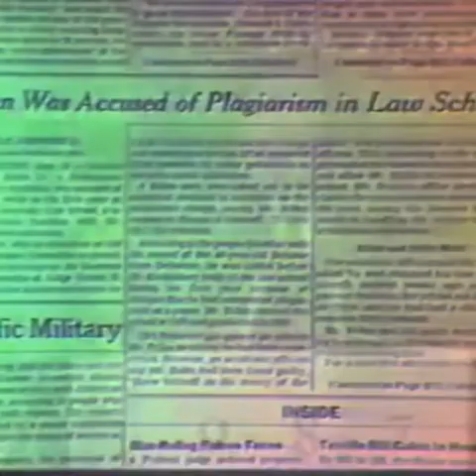Joe Biden: Dishonest, Dumb, Or Both? YOU decide! LOL. 😂🤣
Taken from actual news footage featuring our "Commander In Chief" that should bring both shocks and laughs at the absurdity. What the HELL has this country come to? 😁😈